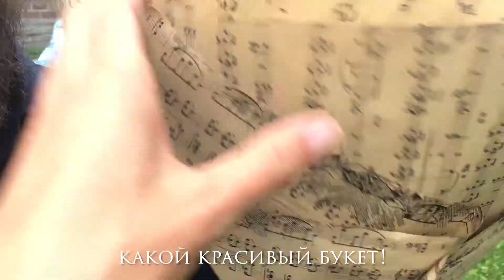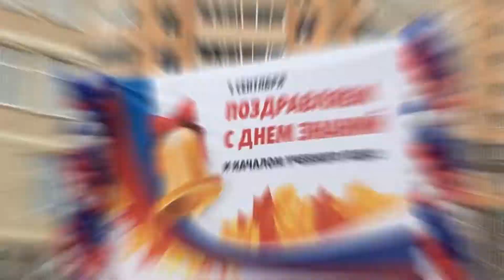The first day at school / I was nervous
Hello, my dear friends! So glad to see you on my channel.

There was such a touching moment in a life of our family. Our eldest daughter went to school for the 1st time! Watch the way we celebrate this festival in Russia! You'll see official part and tour of our new school!